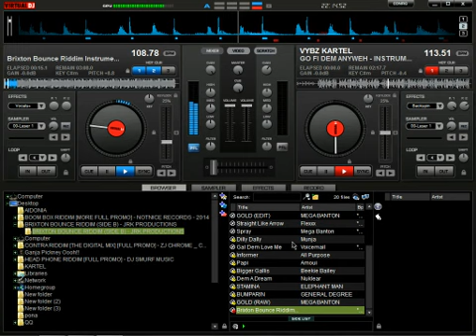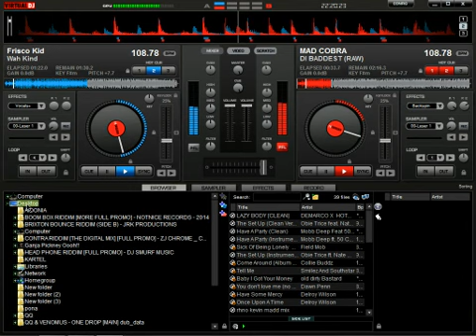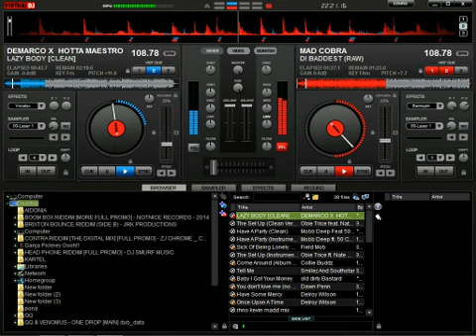Brixton Bounce Riddim mix VIRTUALDJ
add me on bbm 7A39C43